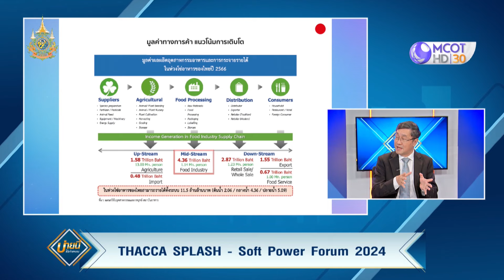(คลิปเต็ม) THACCA SPLASH! Soft Power Forum 2024 (14 มิ.ย. 67) | บ่ายนี้มีคำตอบ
(คลิปเต็ม) บ่ายนี้มีคำตอบ | 14 มิ.ย. 67 On Air
THACCA SPLASH! Soft Power Forum 2024